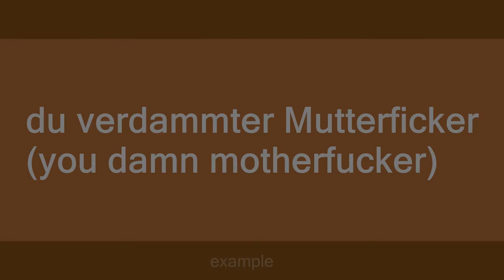mutterficker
Slang flashcards: